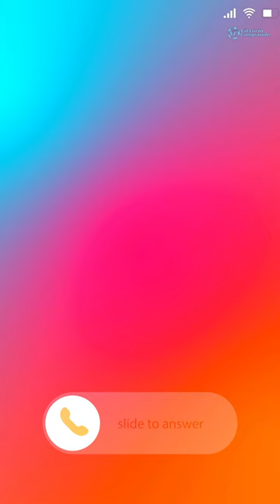Il telefono di Tare a Gennaio...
🔔🔔🔔SEGUIMI 🔔🔔🔔